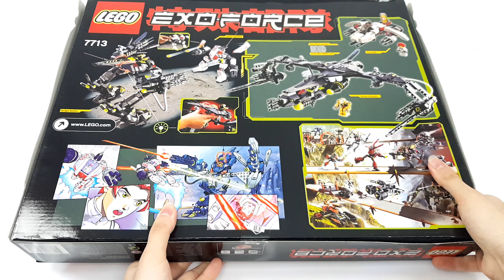[ASMR] Lets Brick Exo Force - 7713 Bridge Walker and White Lightning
Here comes the giant Bridge Walker! Piloted by the gold robot leader itself, it's the biggest and toughest EXO-FORCE battle machine on two legs. With two light-up power bricks, a firing missile, twin robot gunners and incredible weaponry, the Bridge Walker seems unstoppable…and it's up to brave Ha-Ya-To in the White Lightning to save the day! Will the White Lightning's speed and electro-scrambler disc launcher be enough to defeat the robot invasion? Includes two light bricks! Includes Ha-Ya-To minifigure! White Lightning battle machine features auto-disk launcher! Bridge Walker includes gold robot minifigure Meca One at the controls, plus two Devastator robots! Bridge Walker battle machine stands 14" (36cm) tall!